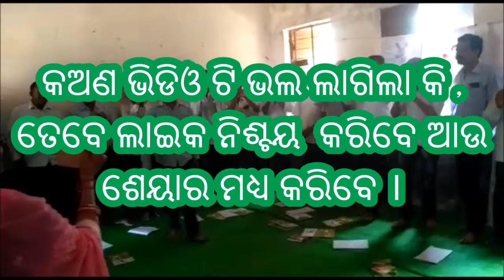Odia Funny Video for children by Odisha Teachrrs |Must Watch | ଶିକ୍ଷ୍ୟଣୀୟ ଭିଡିଓ ନିଶ୍ଚୟ ଦେଖିବେ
Odia Funny Video | Hidden Talent in Odisha Must Watch | ଶିକ୍ଷ୍ୟଣୀୟ  ଭିଡିଓ ନିଶ୍ଚୟ ଦେଖିବେ
Hi Friends,
About This Video:
This is an entertainment-cum learning video for students.Parents may download this video and students mays watch this.